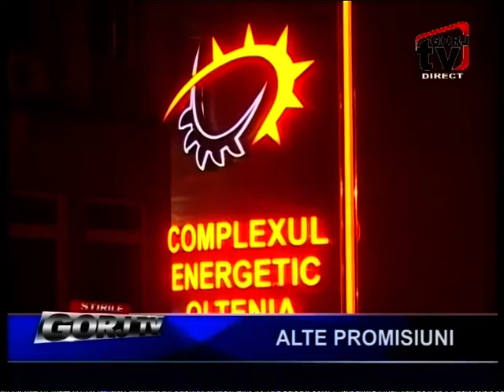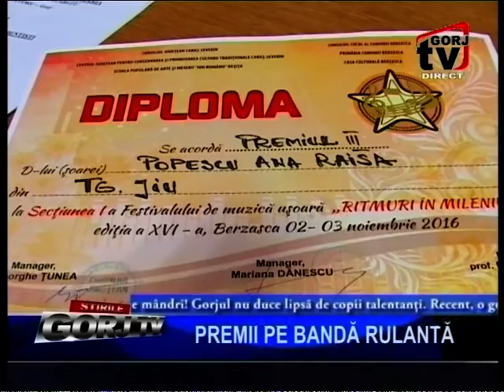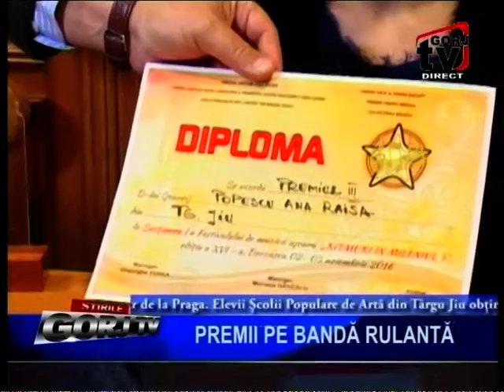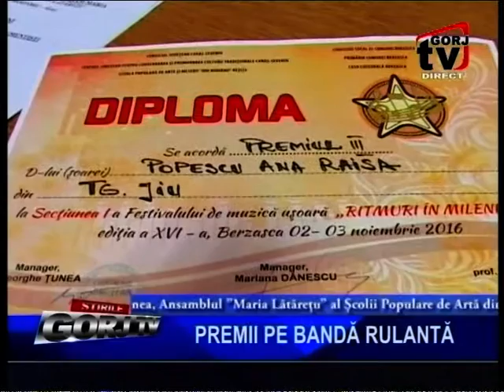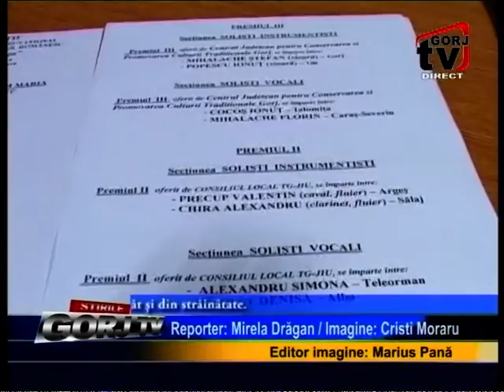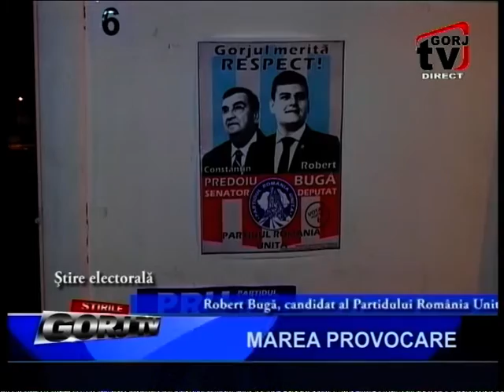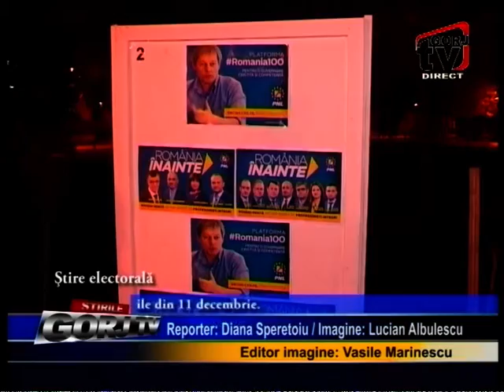STIRI 15 11 2016